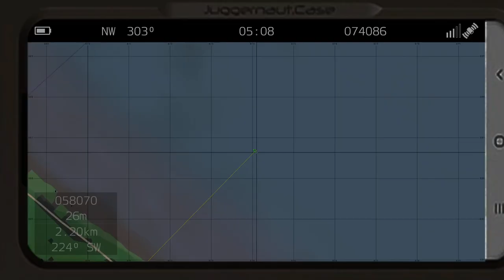OPERATION DUELING SERPENTS PHASE 1 PART 3 | TCG 75th Rangers | ArmA3 Gameplay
This Op felt frustrating again because this time our squad had the short end of the stick in tasking. Repeated "could've's" and "should've's" where we had it hard coming from peer-to-peer armed contact.

Here are some of the details from the OPORD:

SITUATION:
Ares company has captured multiple North Korean radios which has allowed Helios to intercept enemy communications. Over the last week, while monitoring North Korean comms chatter, Helios intercepted North Korean plans to invade and annex the island chain of Pulau.

MISSION:
It is the Battalion's intent to destroy early warning sensors present on the island, intercept the ingress of Korean armor, and destroy the airfields in the area.

EXECUTION:
1) At 0500 hours, Ares company will deploy from FOB Freedom on the island of Seliu (092 031).
 a) Given the early hours of this mission, NVGs and silencers are to be utilized on all weapons platforms.
 b) North Korean Special Forces are a near-peer force, as such, IR Strobes should not be utilized.
 c) Similarly, Lasers should only be employed by CCTs.
2) Vulcan platoon will intercept the armor convoy marked on map, destroy it en-route to the airfield, then proceed to the airfield Marked OBJ Alpha on the Vulcan tasking map.
 a) The North Korean convoy will be tracked from it’s start point by ISR to give Vulcan platoon real-time intelligence as to the path the convoy takes to the airfield.
 b) Using intelligence gathered by ISR, Vulcan platoon will use it’s discretion to utilize Ambush Points from which to best attack and destroy the convoy.
3) Once the Convoy is destroyed, Vulcan platoon will move to the airfield at OBJ Alpha (057 064).
4) Once at the airfield, Vulcan will clear the airfield, and make the runway unusable.